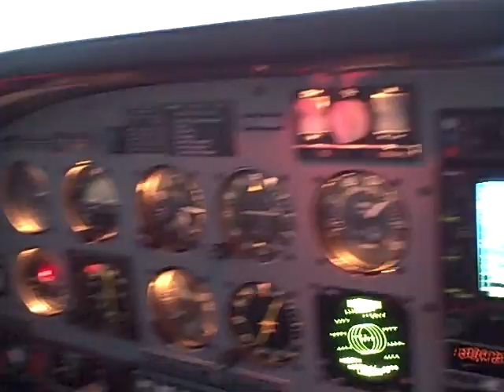How to Fly- Sunset Takeoff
In this video, we will learn how to takeoff by using real life examples taken from Dona Ana airport.